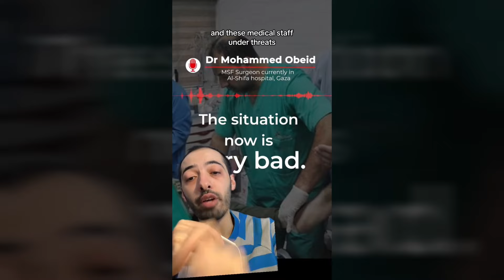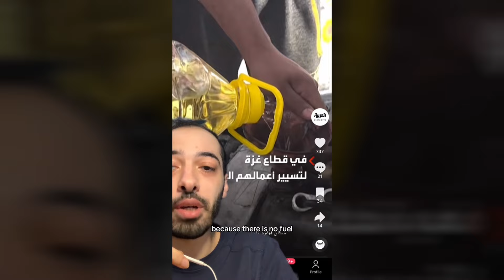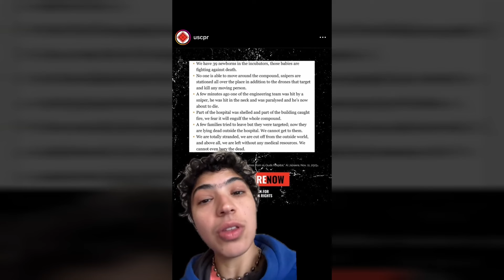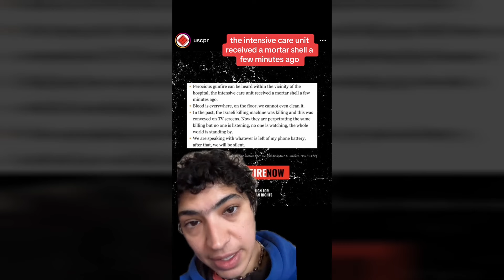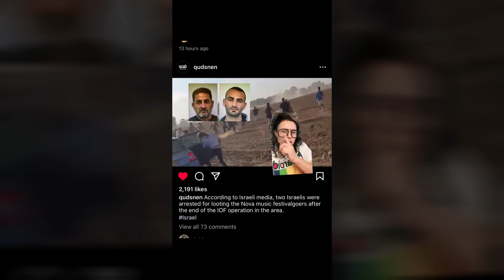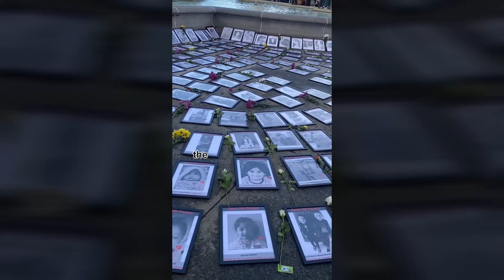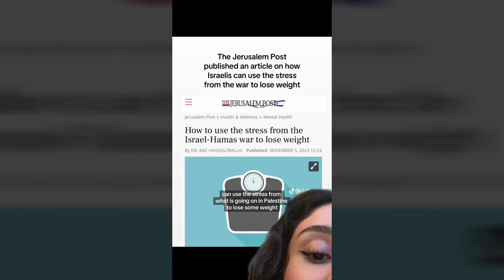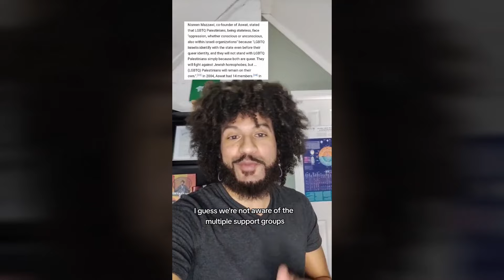Palestine Tiktoks Because None of Us are Free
Let me know any creators I should add to this compilation, or if you don't want your content included in it. I'm sharing information, not inviting debate; any hateful colonizer in the comments will be denied speech, I don't care.

Feeling like there's nothing you can do?

Pester your representatives with free faxes (to US, Puerto Rico, and Canada. You'll need to look up their fax numbers):